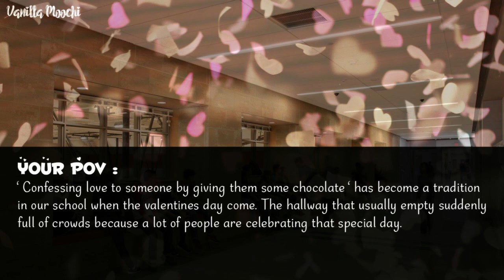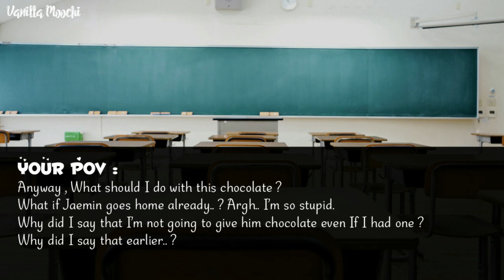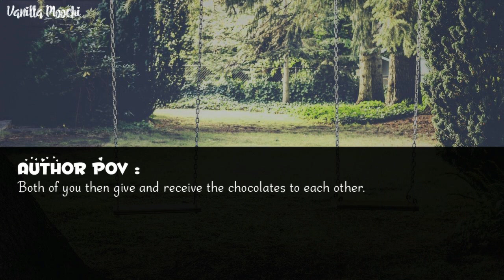「 ONE SHOT FF 」 NCT Jaemin • Valentine Chocolate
INTRO & OUTRO :
YESUNG ft. CHUNG HA - Whatcha Doin'

# Happy reading and have a nice day :)